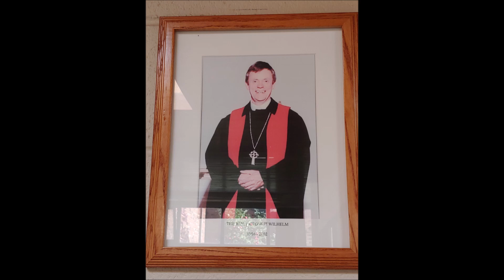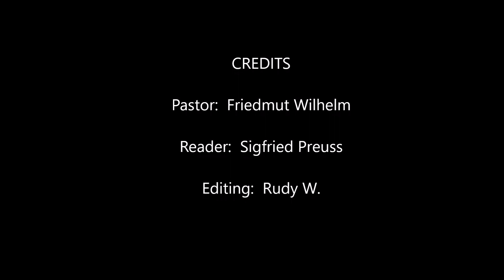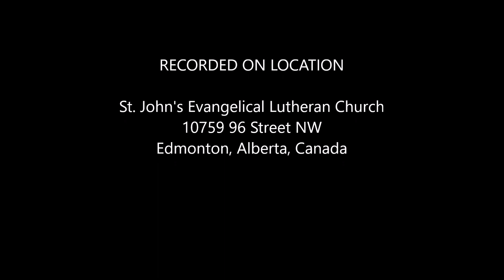December 1st, 1991 German Service